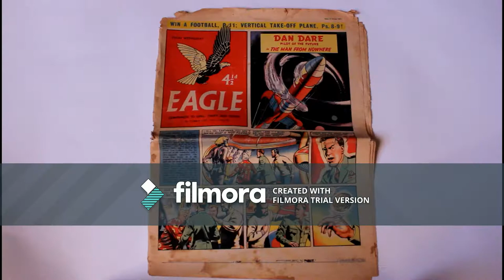Director Tybulus Tyburn talks about Frank Hampson documentary motivation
Director Tybulus Tyburn talk about his motivation for making a documentary about Frank Hampson & his key creation the last of the hero's Dan Dare